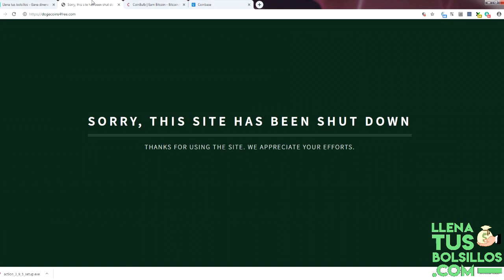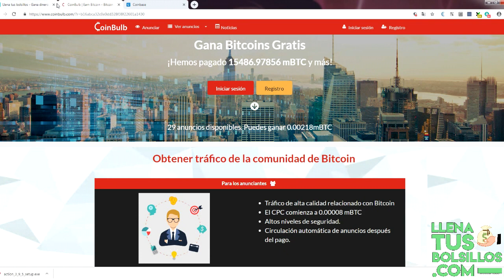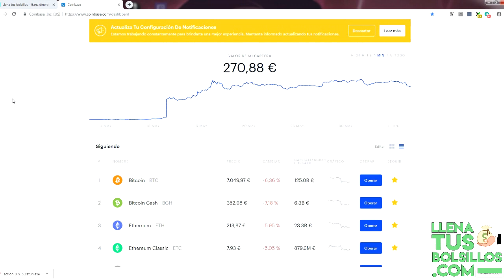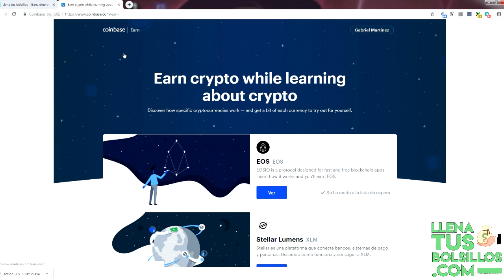Cierre Dogecoins4Free, retirarmos CoinBulb y otros 10$ gratis en Coinbase con EOS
🔴  NUEVO VÍDEO   🔴

Cierre Dogecoins4Free,  retiramos CoinBulb y otros 10$ gratis en Coinbase con EOS

Tenemos nuevas noticias de diferentes faucet que trabajamos pero no son muy buenas ya que explico el cierre de Dogecoins4Free y que retirarmos de Llena tus bolsillos a Coinbulb.

Pero no todo va a ser malo ya que tenemos la posibilidad de ganar otros 10$ más en Coinbase con la moneda #·EOS ya que estan regalando esta moneda.